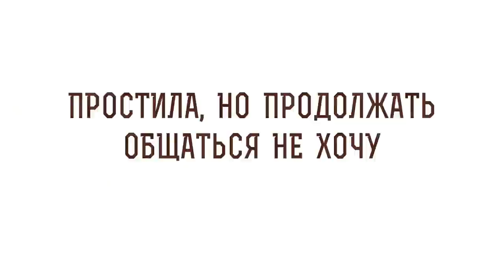Простила, но продолжать общаться не хочу. Священник Владислав Береговой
Вместе со священником Владиславом Береговым рассуждаем на тему: "Простила, но продолжать общаться не хочу?

🔸 Чувство вины.
🔸 Родительская манипуляция.
🔸 Преодоление искушений.